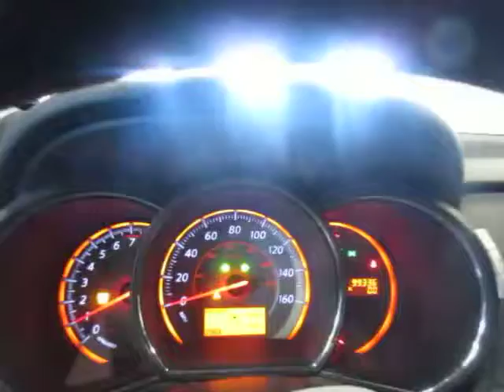17D0364, 2009 NISSAN MURANO, 3.5, A.T., 4WD, 99,336 MILES, MORRISON'S AUTO SALVAGE